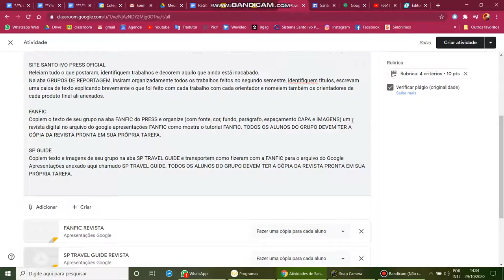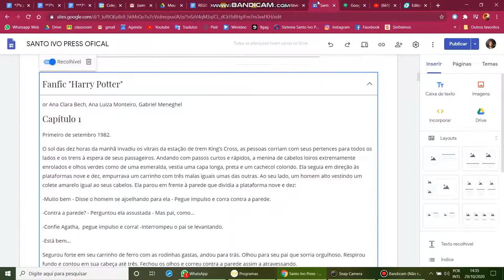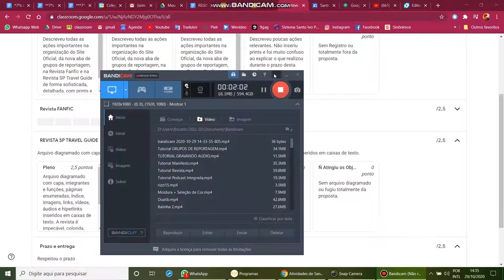REVISTA FANFIC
FANFIC
Copiem o texto de seu grupo na aba FANFIC do PRESS e organize (com fonte, cor, fundo, parágrafo, espaçamento CAPA e IMAGENS) uma revista digital no arquivo do google apresentações FANFIC como mostra o tutorial FANFIC. TODOS OS ALUNOS DO GRUPO DEVEM TER A CÓPIA DA REVISTA PRONTA EM SUA PRÓPRIA TAREFA.